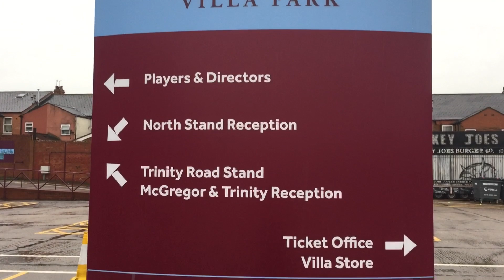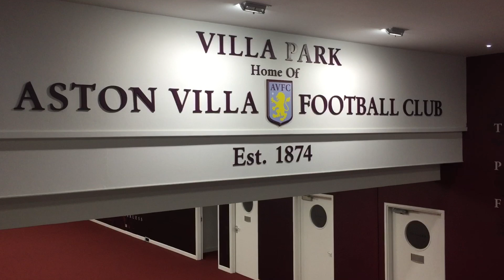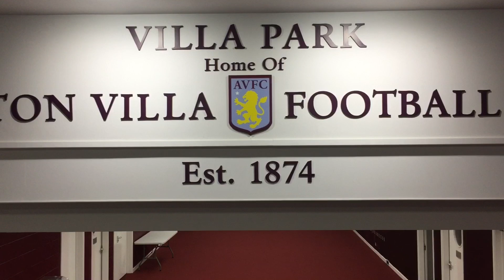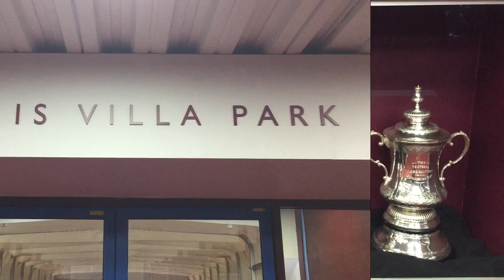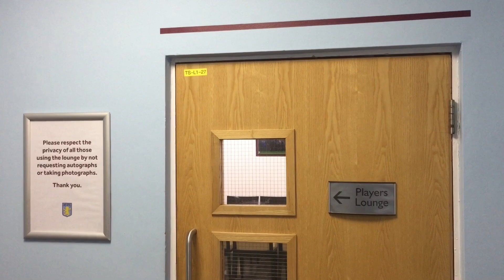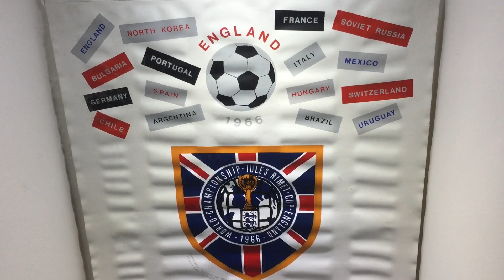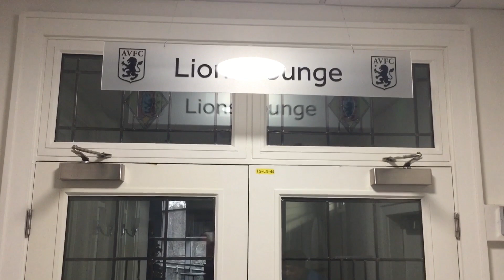Aston Villa Stadium Tour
Aston Villa Stadium Tour - Villa Park